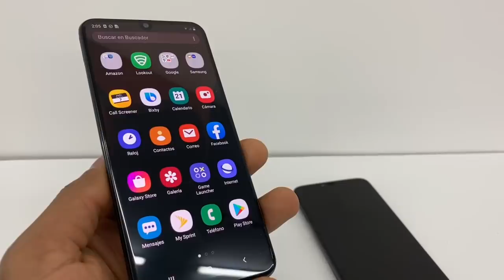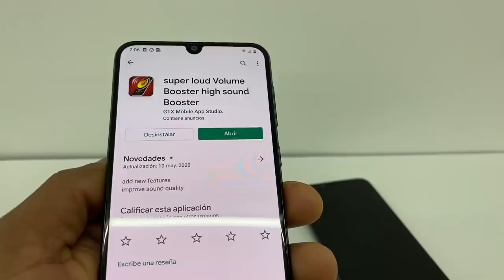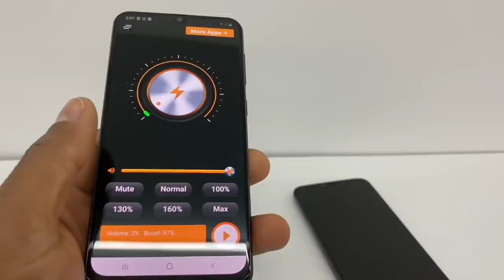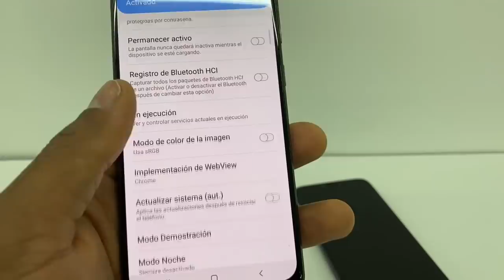Cómo Aumentar el volumen de mi Celular / Aumenta el volumen del Bluetooth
Si tu Celular tiene el volumen muy bajo y quieres incrementarlo aquí tienes una forma de hacerlo, para dispositivos Bluetooth solo enciende este ajustes y para el celular descarga esta aplicación espero que te ayude !!!

Mi